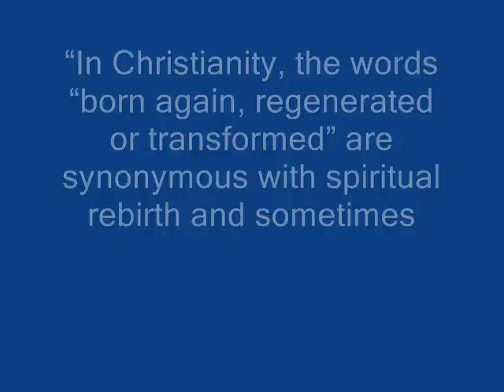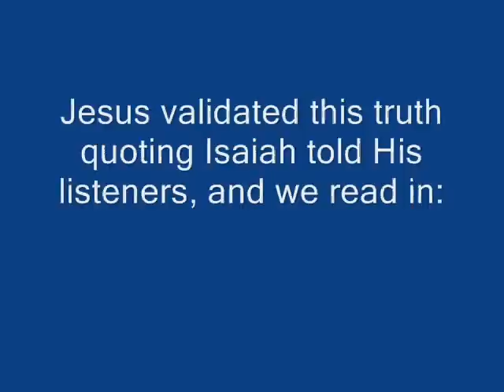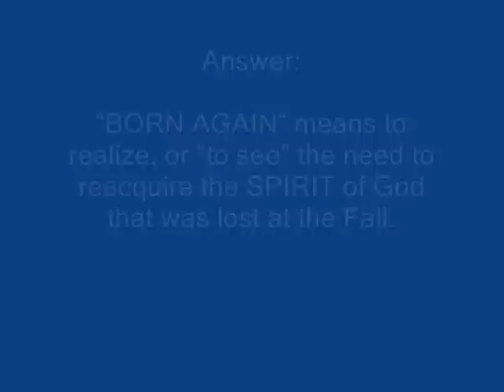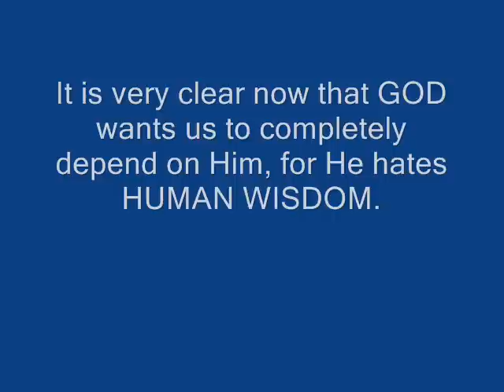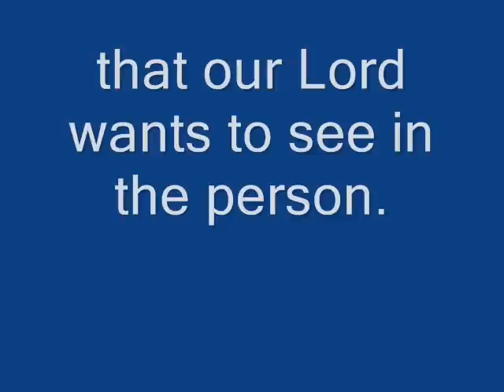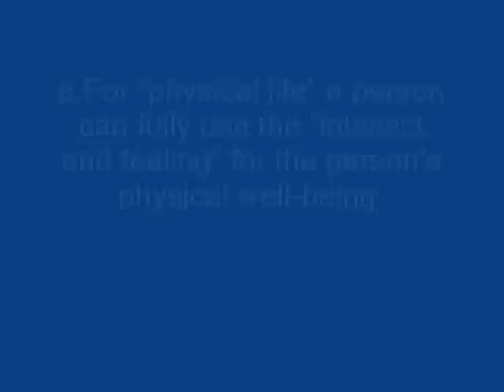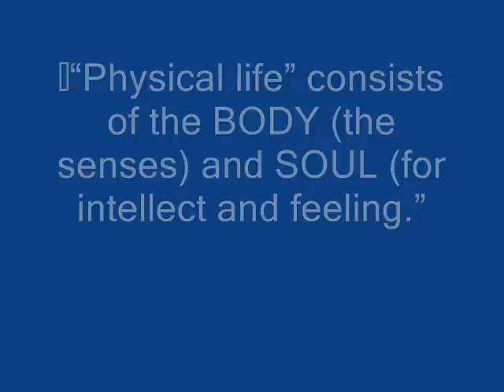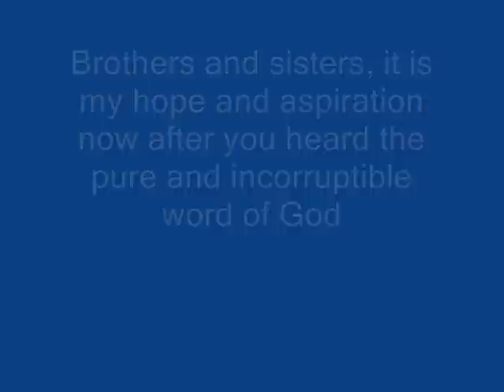PURECHRISTIANITY: TRUTH ABOUT" BORN AGAIN"